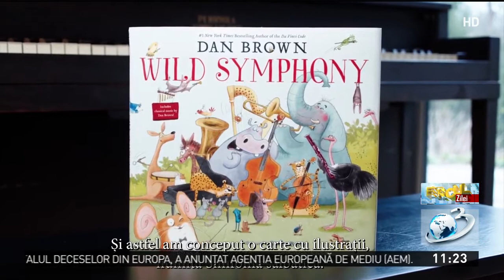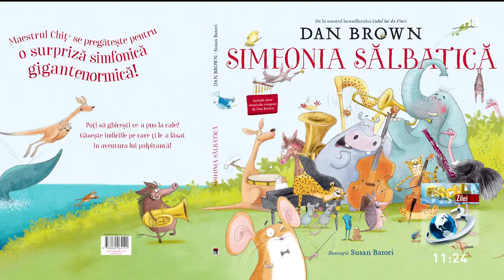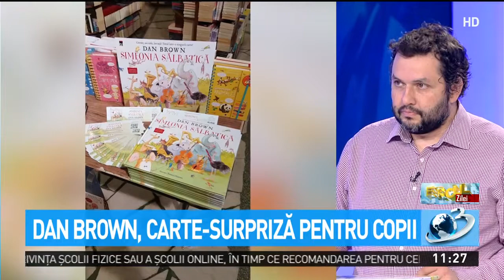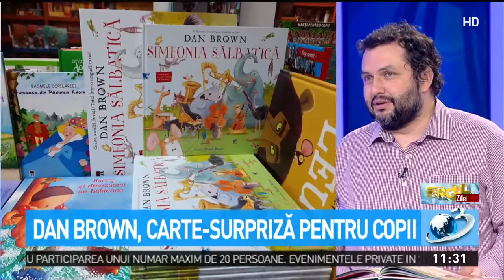Eveniment editorial unic pe piața din România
Eveniment editorial unic pe piața din România. Editura Rao a lansat &quot;Simfonia sălbatică&quot;, o carte scrisă de Dan Brown, destinată în principal copiilor.